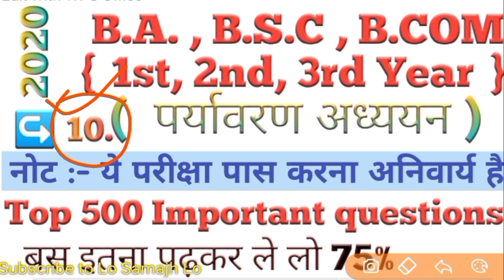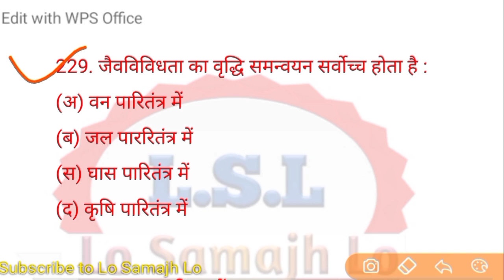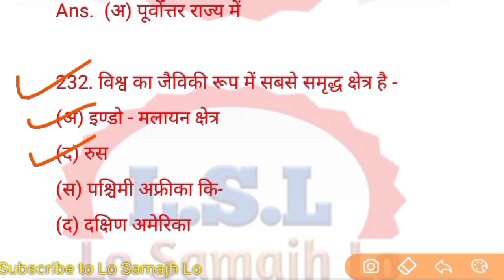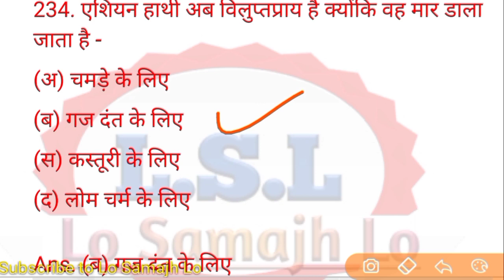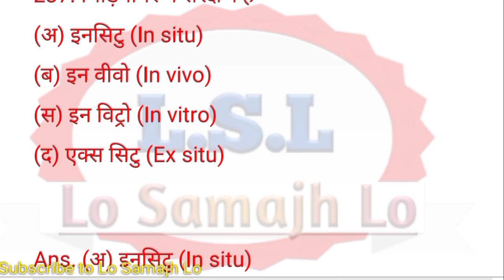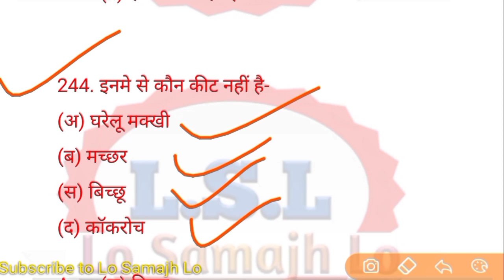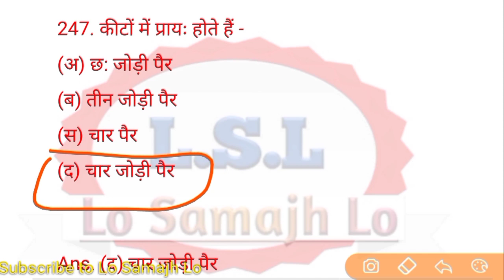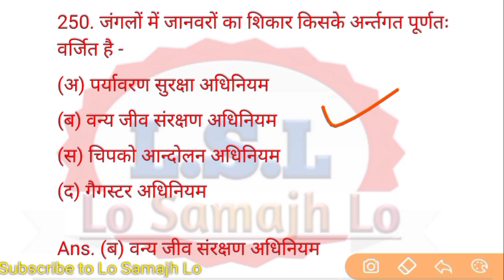B.a/Bsc/B.com Environmental studies 2020 || बी ए /बी एससी /बीकॉम पर्यावरण अध्ययन || Part 10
Additional tags

Ba /bsc /b.com environmental studies 2020
Ba /1st /2nd/3rd year environmental studies
Bsc 1st /2nd/3rd year  environmental studies
B.com environmental studies
Environmental studies
Paryawaran adhyan 2020
Ba /Bsc /B.com paryavaran adhyan
Ba 1st /2nd /3rd year paryavaran adhyan
Bsc 1st/2nd/3rd year paryawaran adhyan
B.com paryavaran adhyan
Previous year question's environmental studies
Important questions of environmental studies

पर्यावरण अध्ययन के पिछले सालो में पूँछे गए प्रश्न
पारिस्थतिकी तंत्र

बीए /बीएससी /बी कॉम पर्यावरण अध्ययन

what is environmental studies
what is environmental sustainability
is environmental science hard
how much do environmental scientists make
what do environmental lawyers do
Environmental classes
Paryawaran classes
what is environmental analysis
Now crack online degree BA ,BSC,B.COM

Lo Samajh Lo
Best pdf for study